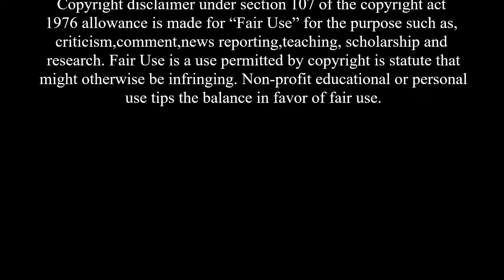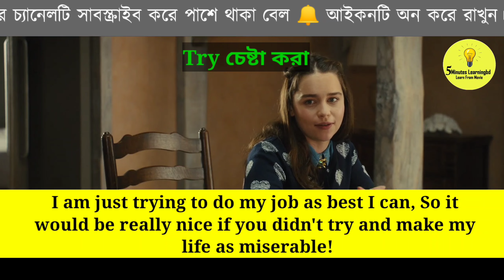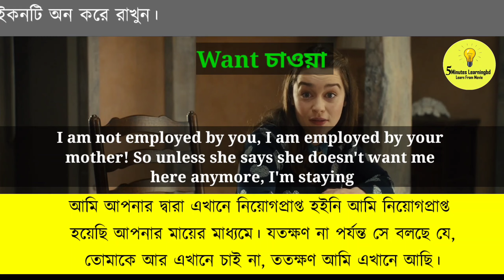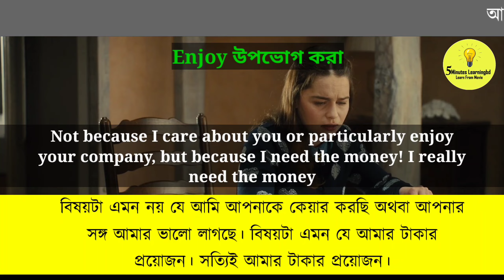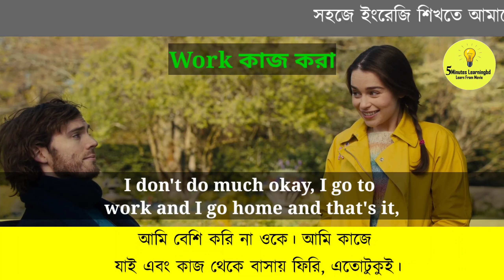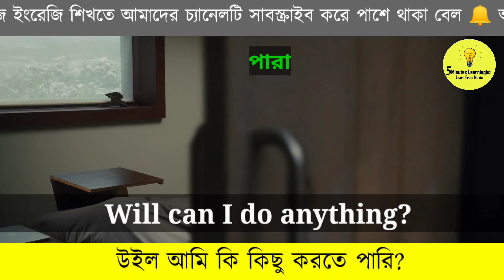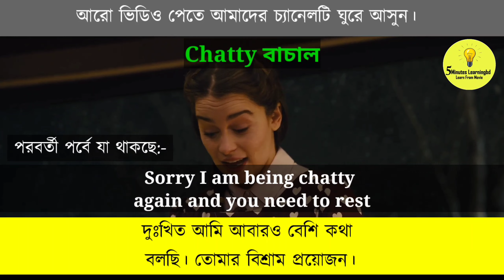Learn English with Movie Scene || সহজে ইংরেজি শিখি || ইংরেজি মুভি || Spoken English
This is an English Educational Channel. Do you want to learn English?
আপনি কি খুব সহজে ইংরেজি শিখতে চান? তাহলে অবশ্যই আমাদের চ্যানেল এর ভিডিও গুলো দেখে আসুন আশা করছি অবশ্যই উপকারে আসবে।

24. স্পোকেন ইংলিশ ক্লাস